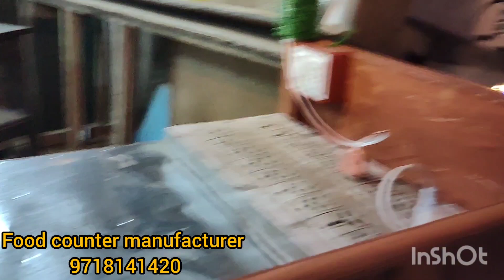भाई साब इससे सस्ता momos काउंटर कही भी नहीं मिलेगा गारंटी है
भाई साब इससे सस्ता फास्ट फ़ूड काउंटर कही भी नहीं मिलेगा गारंटी है

fast food counter manufacturer in delhi
location / sauth delhi pehlad pur 110044
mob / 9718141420